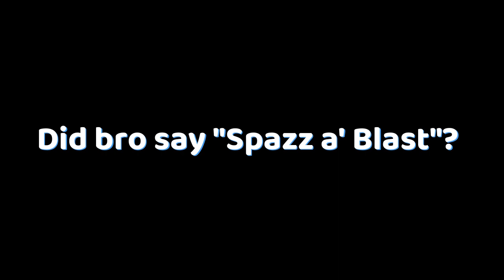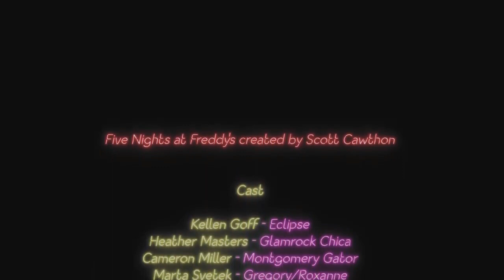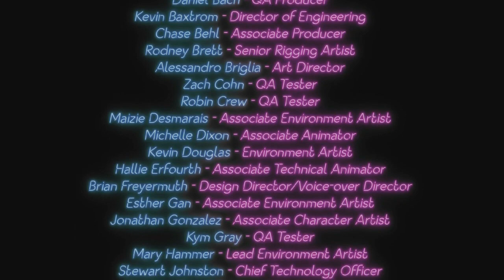THATS HOW IT ENDS?! | Five Nights at Freddy's: Security Breach RUIN DLC Part 5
I finally beat the RUIN DLC, was it worth it... you decide...
Chapters:

0:00 - Intro Outtakes
0:25 - Intro
0:50 - Roxy Raceway
4:35 - Walking
5:35 - Bonnie Bowl
15:05 - Walking
16:35 - Faz-a-Blast
19:40 - Walking 2
20:40 - Roxy Raceway
23:10 - The Underground
30:50 - Credits
32:00 - Banta'
32:30 - Outro